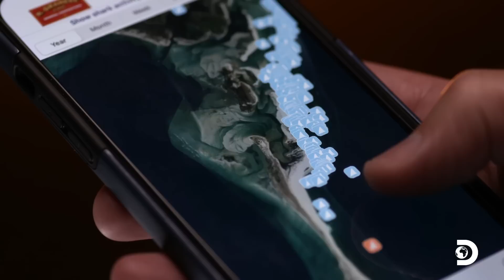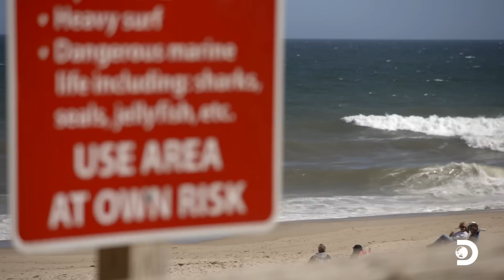Are Great White Shark Populations Bigger Than We Thought? | Shark Week | Discovery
Contrary to popular belief, these incredible creatures are far more numerous than previously thought. This eye-opening footage challenges the misconceptions and fears surrounding these apex predators for decades. Our team of marine biologists, shark experts, and researchers have dedicated years to unraveling the true story of these ocean dwellers.

About Shark Week:
From Dawn of the Monster Mako to The Haunting of Shark Tower,
you can stream all Shark Week shows right now.